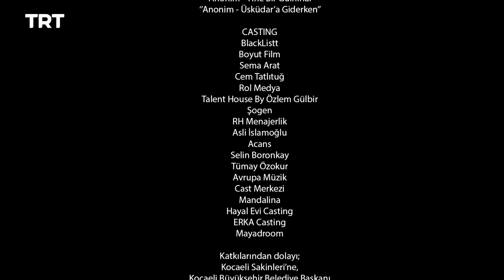Filinta Season 2 - Episode 19 (English subtitles)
Sir Henry's new agent crosses paths with Mustafa in a shootout. Farah is left to choose between the children and her loyalty to her brothers.